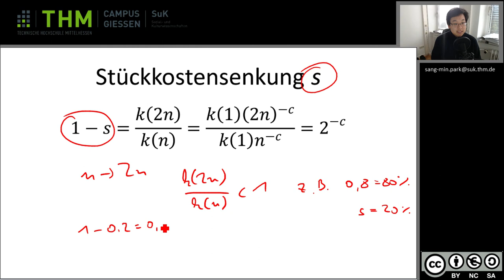Wiwi 3 2 2 Arbeitsteilige Spezialisierung Stückkostensenkung